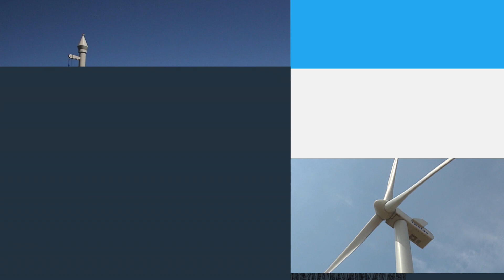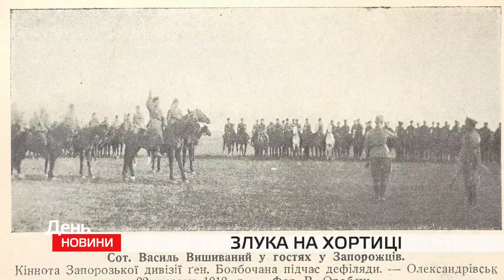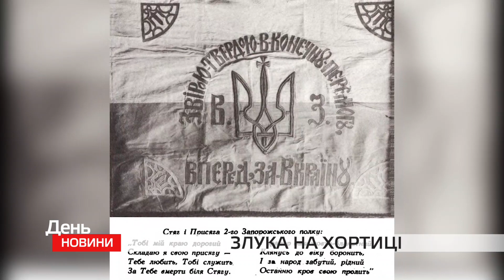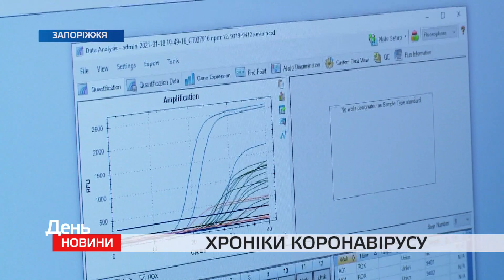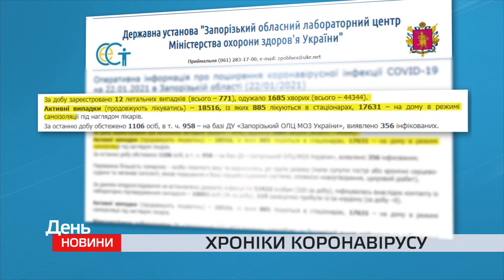День. Новини TV5. Випуск 15-00 за 22.01.2021